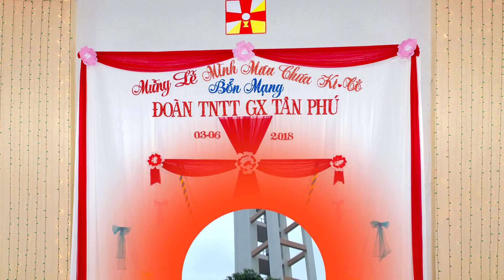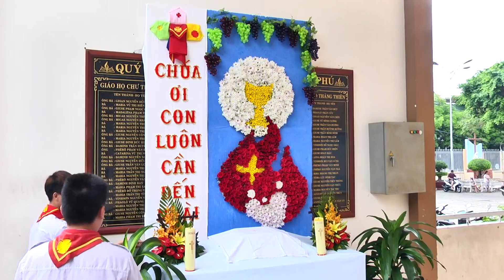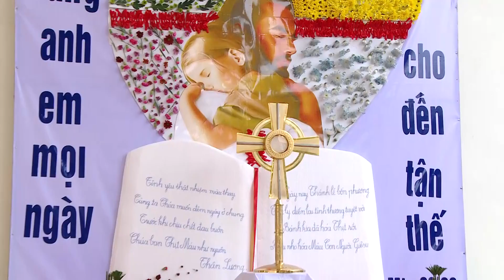G.x TÂN PHÚ - ĐOÀN TNTT MỪNG KÍNH LỄ MÌNH MÁU CHÚA KITÔ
Mừng Kính Lễ Mình Máu Chúa Kitô Bổn Mạng Đoàn Thiếu Nhi Thánh Thể Giáo Xứ Tân Phú 06/03/2018. thực hiện Camera Tiến 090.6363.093